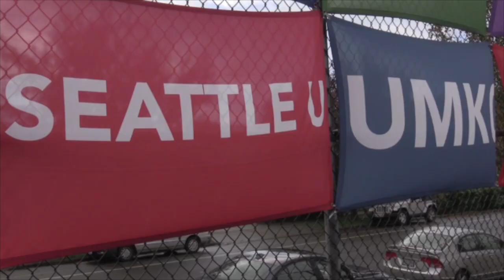2014 WAC Women's Soccer Championship Recap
November 9th, 2014. Seattle University wins its second straight WAC Women's Soccer Championship and gains an automatic berth to the NCAA Tournament.